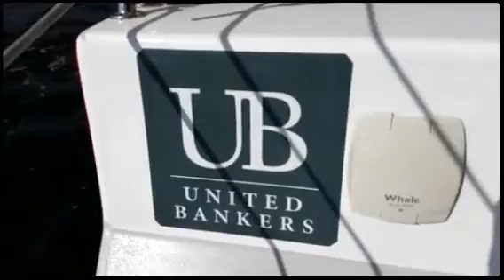Audi Quattro. ..the summary (Created